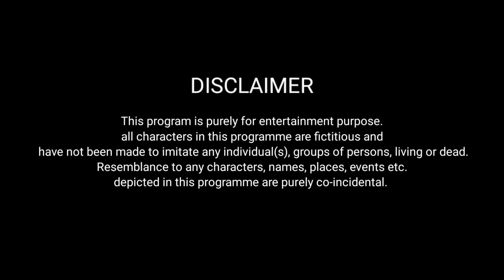आलसी पत्नी || Aalsi Patni ||| Ajay chauhan